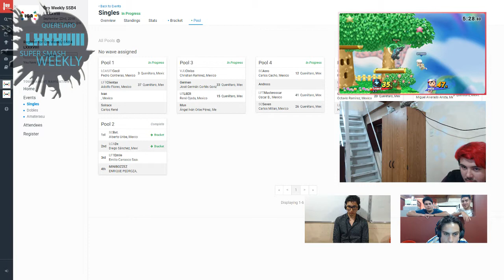LCA Weekly 88 Singles - LFT|FENTAX VS. UT|BALROG